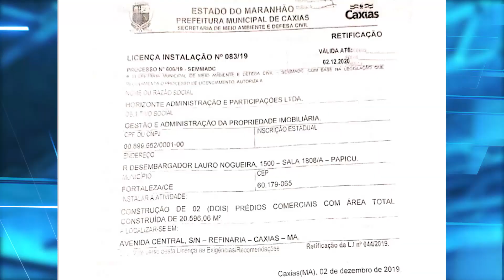Populares protestam construção de vala para rede de esgoto de supermercado